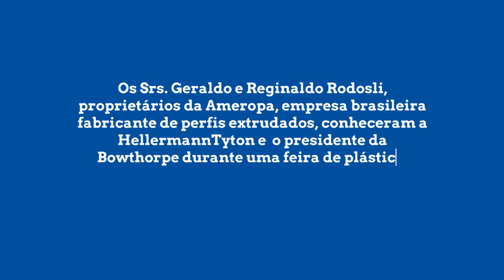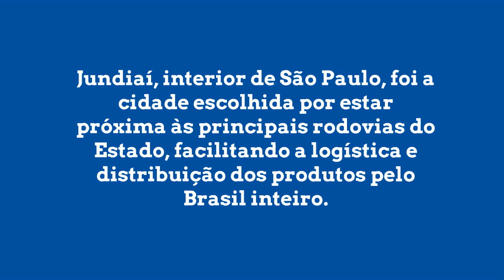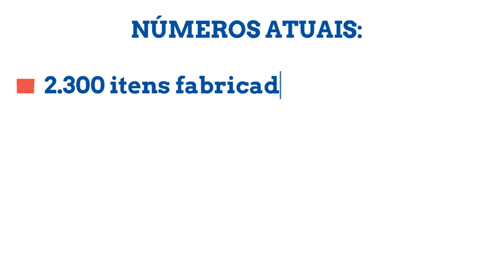História da HellermannTyton Brasil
A hellermannTyton foi fundada no Brasil em 1970. Saiba como isso aconteceu.

A HellermannTyton, foi fundada no Brasil pelos Sra. Geraldo e Reginaldo Rodosli através de uma parceria com uma empresa nacional chamada Ameropa. Sua sede era em São Paulo e contava com 10 colaboradores. De lá pra cá muita coisa mudou. A localização, número de funcionário, tamanho da empresa, entre outros. A única coisa que não mudou é a nossa contante busca pela qualidade e tecnologia dos nossos produtos e serviços. Conheça essa história de 50 anos de sucesso e prosperidade.

► História HellermannTyton Brasil
► Como tudo começou
► Mudanças da sede
► Números atuais